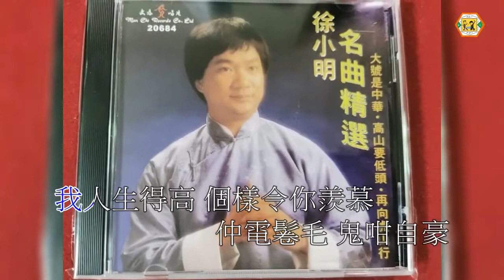徐小明(青春豆)1976原曲-(BONEY M(RUSPUTIN)